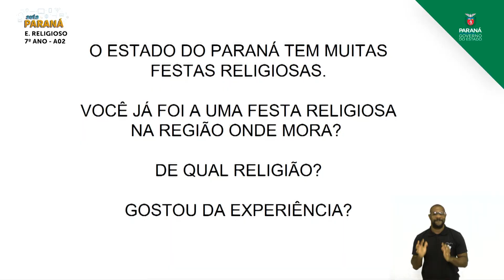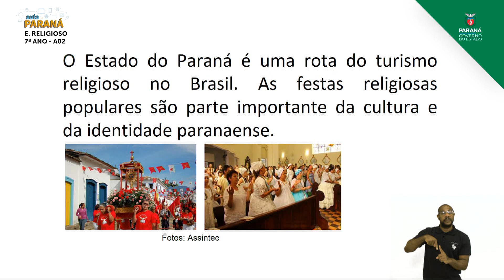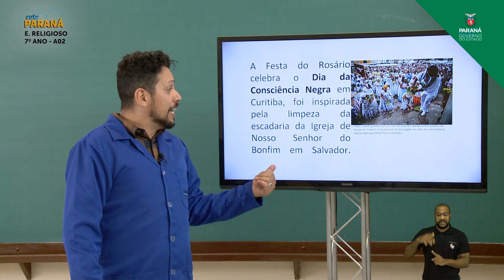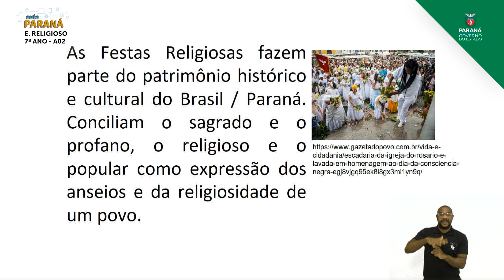2021 | Resumo da Aula | 7º Ano | Ensino Religioso | Aula 02 - Diferentes Formas de Expr... - Parte 2